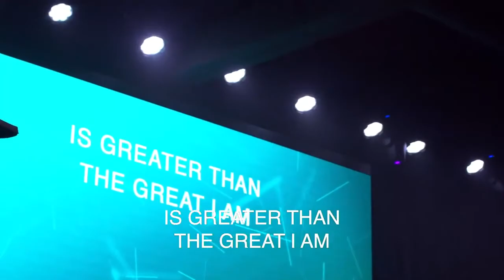TJ Holmes Greater Than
Greater Than - Gateway Worship